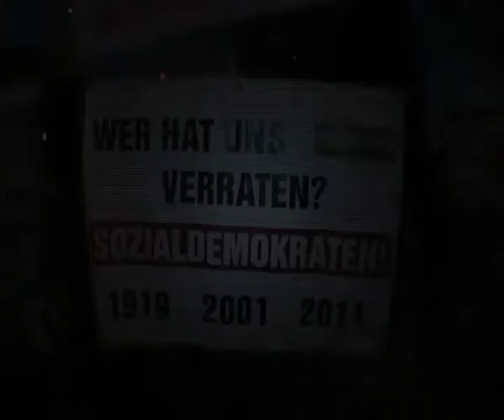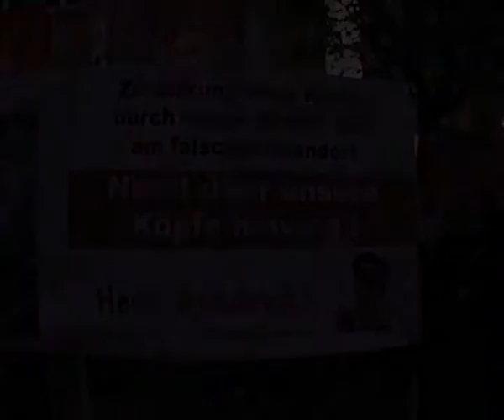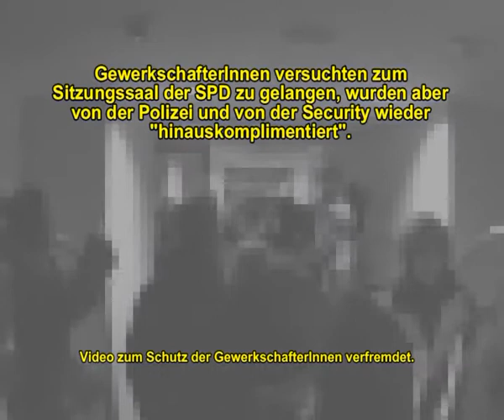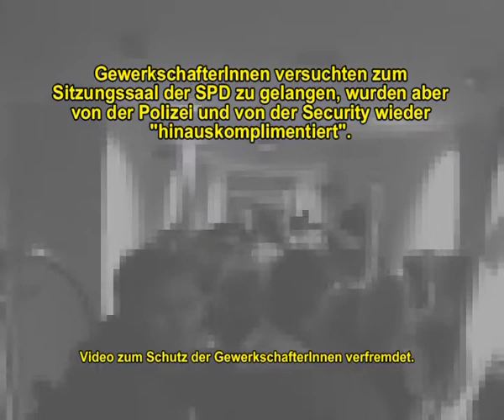Proteste beim SPD Koalitionsparteitag